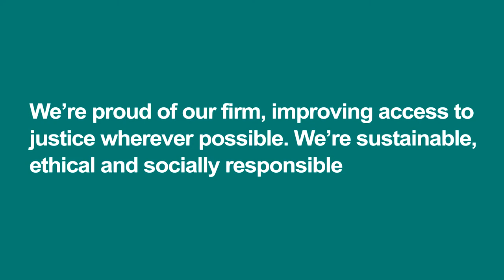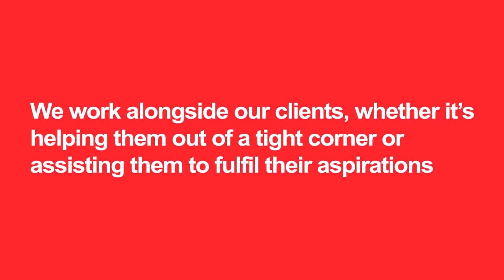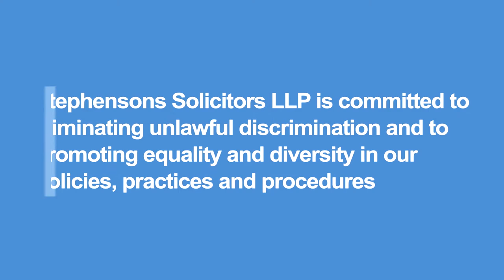'Working at' Julie Hunter